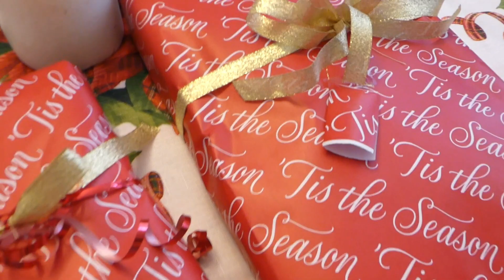How to Make Beautiful Bows! Elevate Your Presents with These Tips!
Glenda shows tips to make gorgeous bows for your Presents!